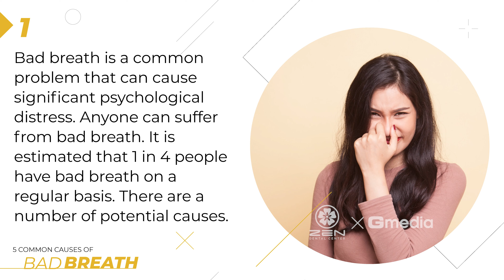[Zen Dental] Storytelling: 5 Common Causes of Bad Breath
Welcome to Zen Dental. Zen Dental Center provides a wide variety of dental services and procedures to address all of our patients' dental health needs. By combining quality patient care with up-to-date technology, we are able to treat patients of all ages in a comfortable and relaxing setting.

To carry out the highest extent of dental care, our office is equipped with the latest technologies for diagnostic and restorative treatment. To gain the most accurate information, we use 3D digital x-ray imaging, as well as intraoral photography. Same-day restorations can make your treatment incredibly convenient, and gum health can be managed with laser periodontal treatments.

While up-to-date technology is an integral part of quality dental care, we do not overlook the need for outstanding customer service. Dr. Richard Miyata and his team take the time to listen to you. Our job as care providers cannot be done without a strong desire to partner with you on the achievement of your oral health and cosmetic goals. We are happy to answer questions you have about oral health or any particular treatment, as we want you to make the most educated decisions about your dental care.

Our website has information about the following topics:
Dental CheckUp
Dental Implants
Dental Restorations
Emergency Dentist
Kid Friendly Dentist
Periodontics
Smile Makeover
Dental Anxiety